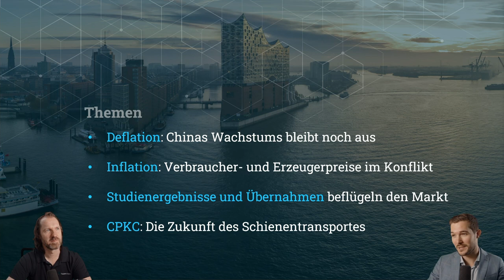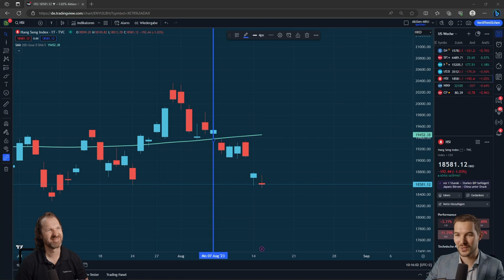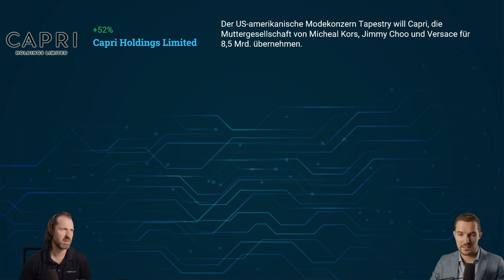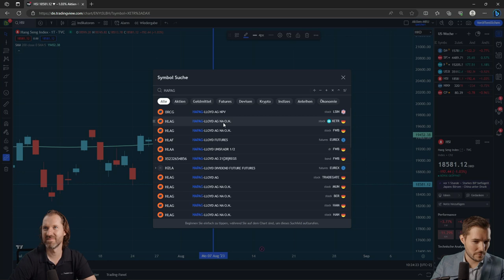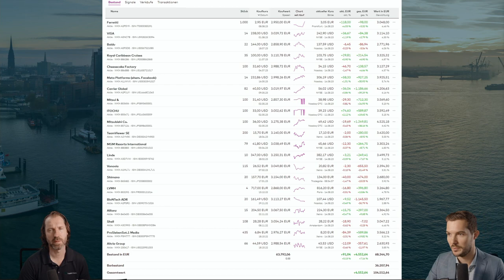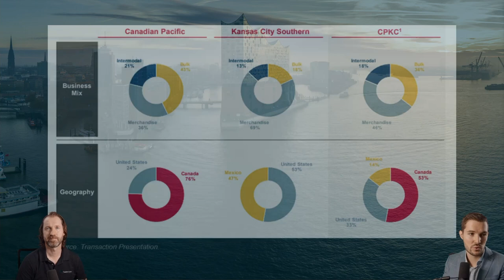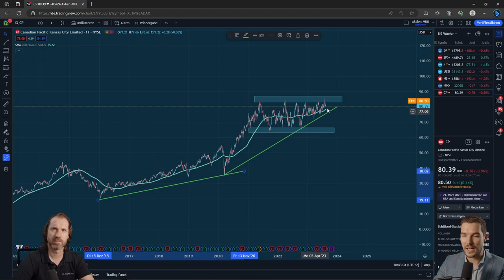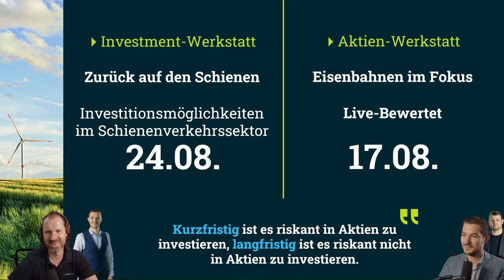Der Gewinner der Schienen: Wie Canadian Pacific Kansas City 2,6 Milliarden Dollar Gewinn erzielte!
🔥 In unserem neuesten Aktien-Video werfen wir einen genaueren Blick auf Canadian Pacific Kansas City, den derzeit größten Schienennetzbetreiber. Erfahren Sie mehr über das Unternehmen und seinen beeindruckenden Gewinn von 2,6 Milliarden Dollar im letzten Jahr. 💼💰

🚂 Canadian Pacific Kansas City hat sich als Marktführer im Schienennetzsektor etabliert und beeindruckt mit einer bemerkenswerten Erfolgsgeschichte. Wir analysieren, wie das Unternehmen es geschafft hat, solch beeindruckende Gewinne zu erzielen. 🌍🚂

📈 Der Schienennetzsektor bietet nach wie vor viel Potenzial, und Unternehmen wie Canadian Pacific Kansas City profitieren von dieser Entwicklung. Wir werfen einen Blick auf die Chancen und Möglichkeiten, die in dieser Branche für Investoren bestehen könnten. 💼💡

💼💡 Erfahren Sie von unseren Experten, wie Sie von den Investmentchancen im Schienennetzsektor profitieren können und welche Faktoren bei der Bewertung von Unternehmen wie Canadian Pacific Kansas City wichtig sind. Tauchen Sie ein in die Welt der Schienen und entdecken Sie, wie Sie von diesem wachsenden Markt profitieren könnten.

🌟 TradersClub24 - Ihr Experte für Trading und Finanzmärkte! Entdecken Sie spannende Investmentmöglichkeiten und erhalten Sie wertvolle Einblicke:

❗ Risikohinweis:
Die hier besprochenen Inhalte dienen lediglich der Information sowie der Unterhaltung. Die Inhalte stellen keine Anlageberatung dar. Bei den getroffenen Aussagen handelt es sich um persönliche Einschätzungen der Moderatoren. Sie sollten stets eigene Recherche zu den betreffenden Themen durchführen. Die genannten Inhalte stellen keine Aufforderung zum Kauf oder Verkauf von Wertpapieren oder anderen Finanzinstrumenten dar. Die Autoren und Moderatoren haften nicht für entstandene Schäden.